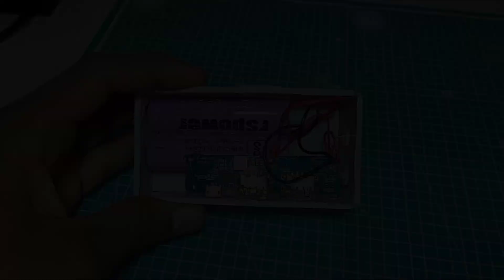60 रु में Power Bank बनाए। from PVC Pipe || how to make a 10000 mAh power bank at home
60 रु में Power Bank बनाए। from PVC Pipe || how to make a 1000 mAh power bank at home

hello friends,
                        To aaj hum ek power bank banane wale hai jise banana bahut hi aasan hai aap ise sirf 60 Rs me bana sakte hai wo bhi pvc pipe se 10000 mAh ka power bank. To ise kaise banate hai is ki puri jankari is vidoe me hai to is video ko end tak jarur dekhna.